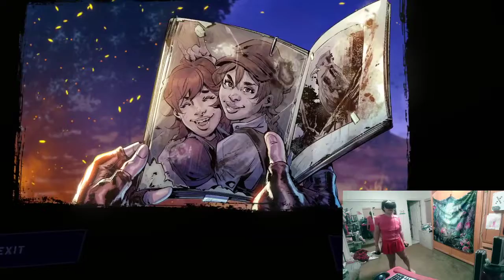Pistol Whip (#7 Full Smoke & Thunder Campaign + Monthly Attempt, Hard) with Xoe!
I got right up to the end of the monthly attempt omg